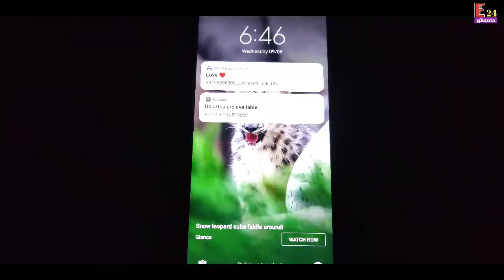Kabe Dekha Pabo Tor | Tumi Ashbe Bole | Sribas | Koushani | Shovan | Jeet Gannguli | Sujit Mondal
Song: kobe dekha pabo tor
Tumi Asbe bole
Singer: Shovan Ganguly
Lyrics: Priyo Chattopadhyay Jeet Gannguli's
Model: Sribas Jana

Entertainment24ghanta is a entertaint channel.Its published entertaint , funny type, vlog, bangla vlogs, videos.

camera (best quality)
Digitak led light
Ring light with stand
green background clothes
boya microphone lavilier;
maono au-100

Videography: Sribas Jana and Somnath pusty
Editing: Sribas Jana
Helping hands: 'Free to use & No copyright Video Stock' YouTube channel

Tomar Range Hriday Amar Ranga, Sri Sri Thakur AnukulChandra (Devotional Facebook Page)